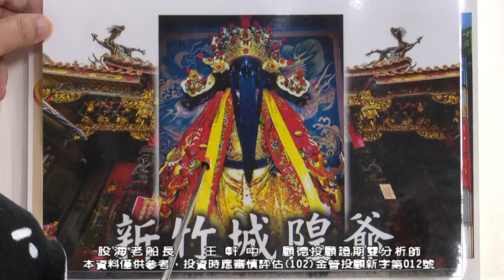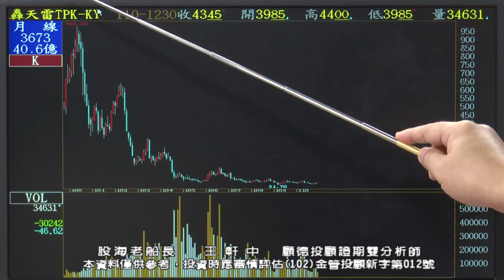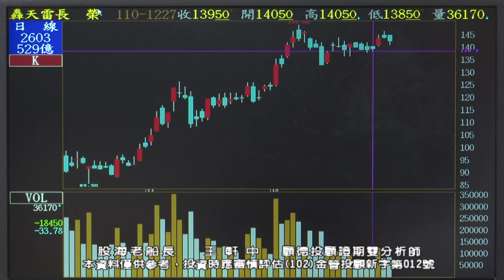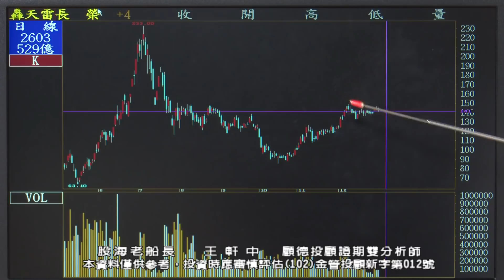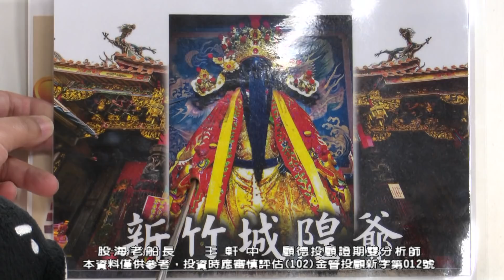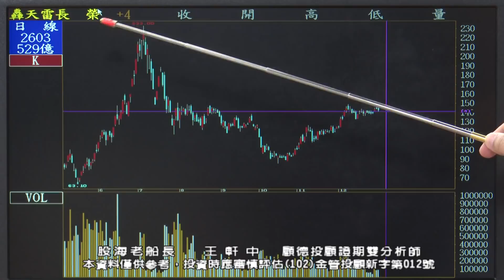20211230 1700 王軒中 股海老船長